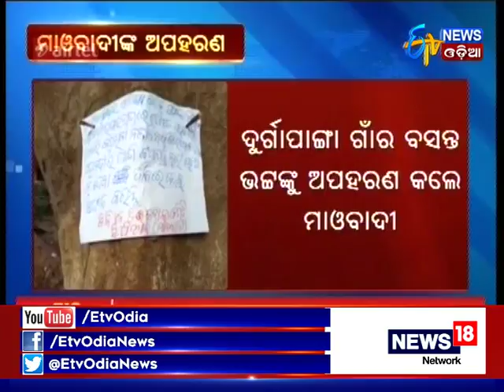Maoists kidnap one villager in Kandhamal - Etv News Odia